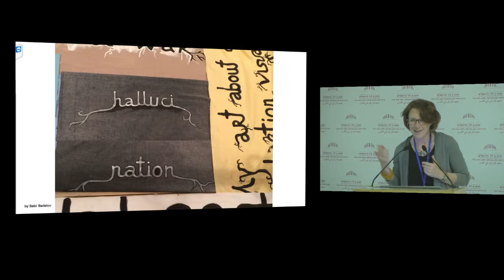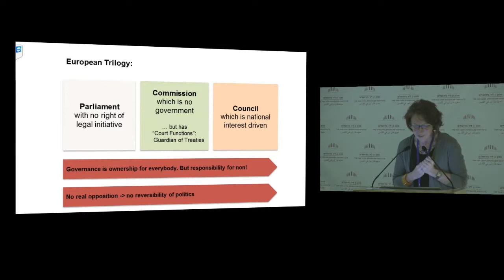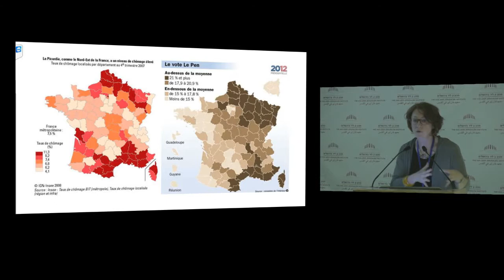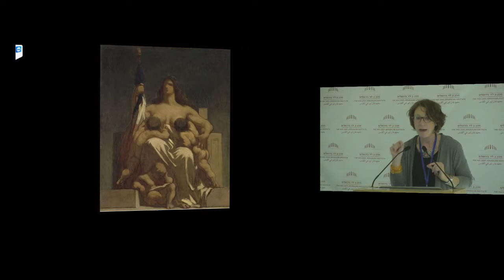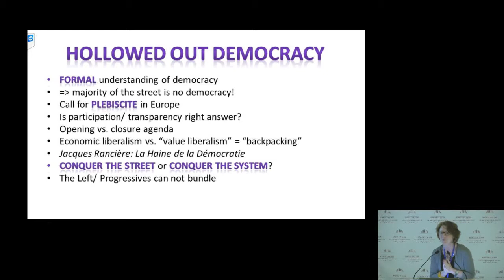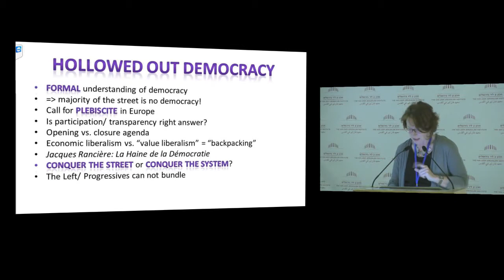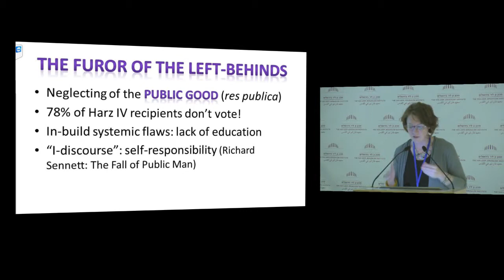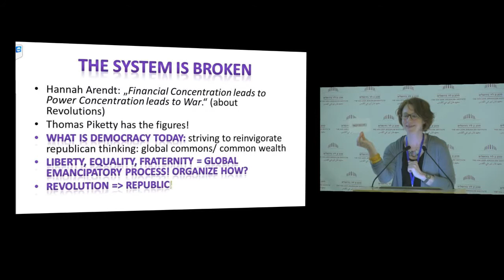New Directions in Democratic Thought | may 22 | Prof. Ulrike Guérot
New Directions in Democratic Thought

Chair: Helge Eikelmann, Deutsch-Israelische
Wirtschaftsvereinigung e.V.

Prof. Ulrike Guérot, Founder and Director of the European Democracy Lab at the European School of Governance in Berlin/ Professor of European Politics at the Danube University Krems
What is Democracy Today?